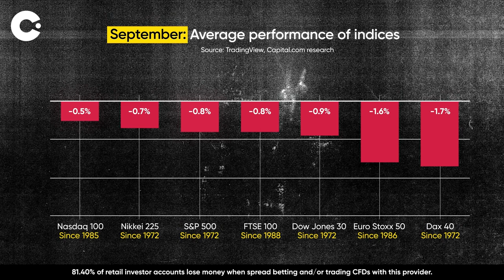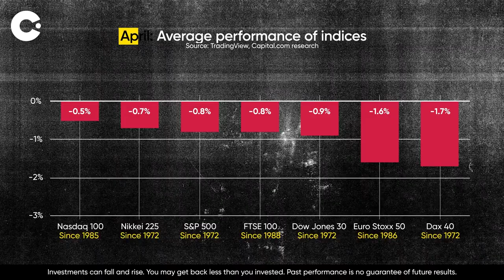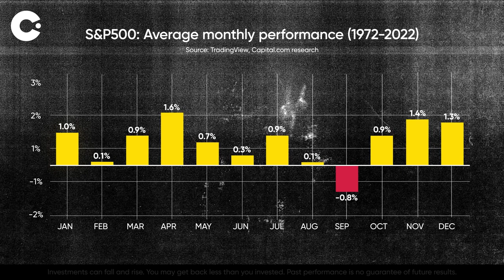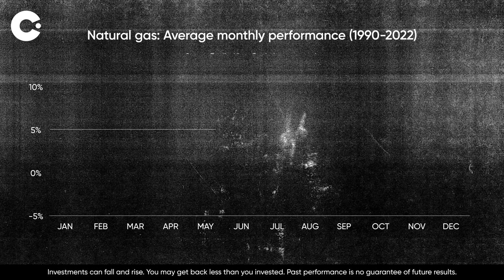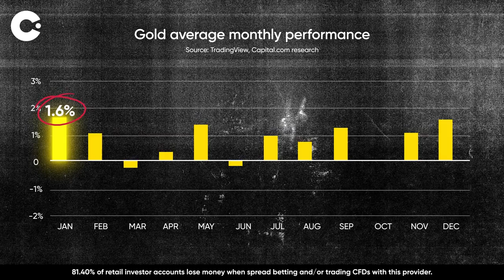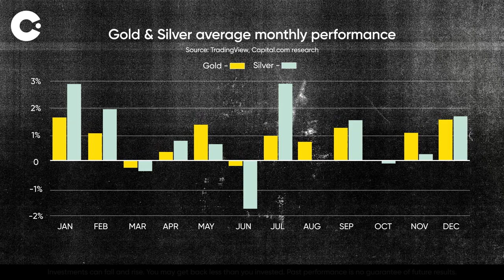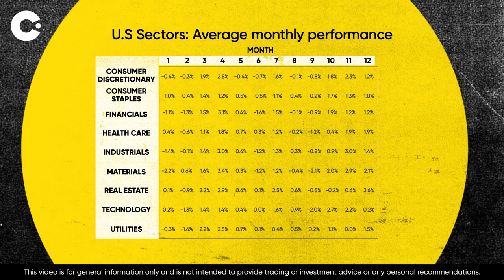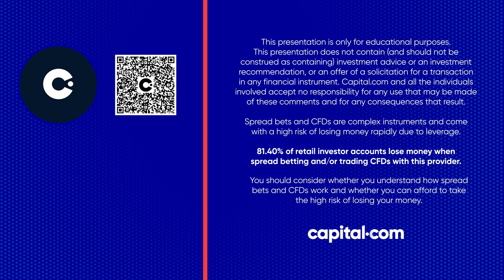Investing Strategy: What could be the best time to invest?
What is your investment strategy?  Here are the best, and worst performing months for stocks, shares and equities over the past 50 years. Changing seasons don’t just affect the weather, they move the markets too.

0:00 What are the best and worst performing months for shares and stocks
0:32 What happens to the Dollar in January
1:18 In which month do major market indexes fall?
2:28 What is the best month for market indexes?
3:27 What happens to the US 500 in January?
4:52 What happens to the energy markets in winter?
5:11 Which is the best month to invest in energy?
6:52 In which month does gold do best?
7:58 In which three months do financial sectors fall the most?
8:38 In which quarters do sectors increase in value?